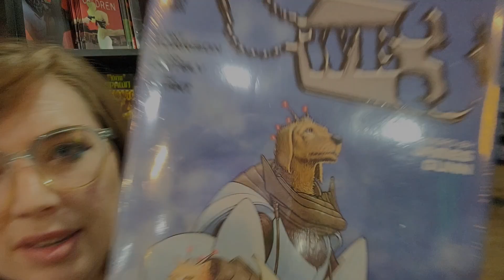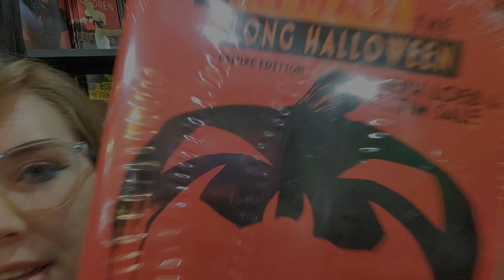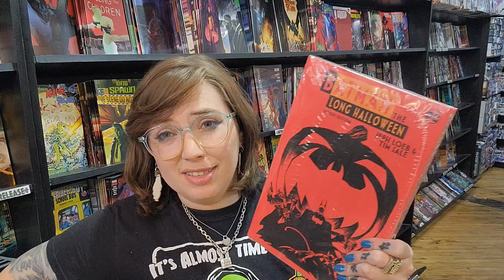Comics FOREVER! 9.27.24 - New Hardcover Editions of We3 and Batman: The Long Halloween!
Welcome back to Comics FOREVER!

First up, We3 by Grant Morrison and Frank Quitely! The new 20th anniversary hardcover of this dystopian Homeward Bound is guaranteed to make you cry just as hard today as it did 20 years ago!

The Long Halloween by Jeff Loeb and Tim Sale is back out in a new deluxe hardcover as well! This seminal work in the Batman cannon follows the serial killer Holiday as he strikes on Halloween and every holiday after until the dramatic conclusion on the following Halloween! And make sure you pick up the first issue of the sequel Batman The Long Halloween: The Last Halloween by Jeff Loeb and Eduardo Risso!

If you need more comic recommendations before next Friday, make sure you check out my podcast Tales From the Short Box (@lastweekscomics) available wherever you get your podcasts! And if you can't shop in person with us, make sure you to purchase these and tons of other awesome comics & graphic novels!